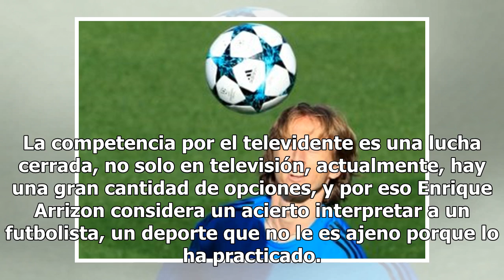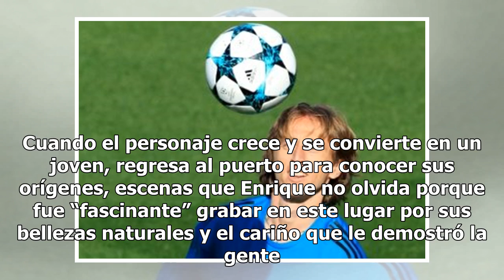Se anota un buen gol - El Diario de Yucatán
Enrique Arrizon, feliz por el éxito de una telenovela Hoy, a las 6 de la tarde, llega a su fin la telenovela “La jefa del campeón”, una historia que ha dejado muchas satisfacciones en su elenco, principalmente en Enrique Arrizon, un joven que más que ser galán, se ha forjado la meta de llegar a ser ...